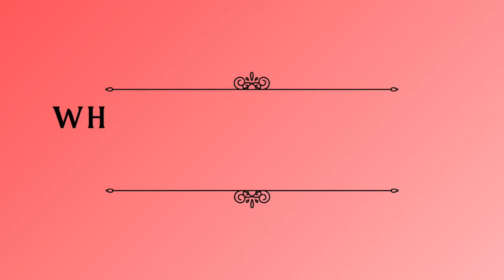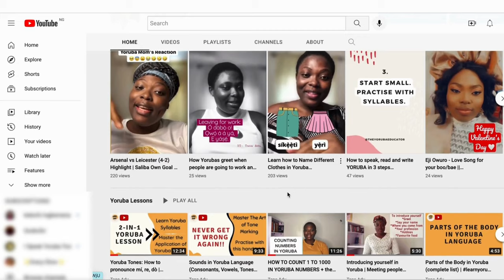WHY I AM A YORUBA TEACHER | YOUTUBE CHANNEL TRAILER (UPDATED)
What if I told you that I did not start speaking Yoruba until I got to the university? Yes, you read right.

This video shares my journey of how I ended up as a Yoruba teacher despite an initial zero proficiency.

In addition, the purpose of this video is to re-acquaint you with the channel. I talked about what I wanted to be vs what I am now. This video was filmed to give you a peek into my journey to Tana Adu and encourage you to keep learning to speak Yoruba. I hope you enjoy it.

RESOURCES
Diaspora (ebook/print)